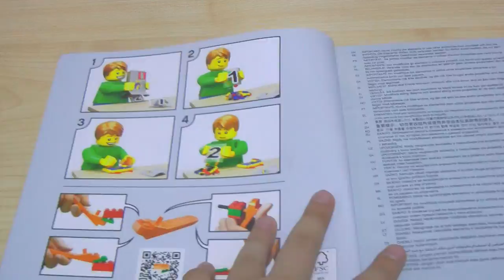LEGO 75147 - Звездный мусорщик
После Войн клонов по всей Галактике осталось множество разбитых звездолётов, таящих в себе ценное и вполне работоспособное оборудование. Его поиском и восстановлением занимаются многие Мусорщики. Днём и ночью они обыскивают боевые корабли в надежде обнаружить что-нибудь стоящее, а затем продать это контрабандистам или честным дельцам, занимающимся поставками запчастей для ремонта. Семья Изобретателей выбрала для себя тот же заработок.

Используя Силу, младший брат Рован прекрасно ориентируется на местах былых сражений и первым находит то, что скрыто от посторонних глаз. Его сестра Корди очень ответственно подходит ко всему, за что берётся. Она совмещает сразу несколько дел одновременно: работу в мастерской «Свободные механики: ремонт и починка», прокладывание маршрута для Звёздного мусорщика и помощь братьям, частенько впутывающимся в неприятности. Старший брат Зандер больше остальных любит копаться в техническом мусоре. Его бурная фантазия не умолкает ни на минуту, позволяя создавать из любых предметов пригодные для эксплуатации транспортные средства.

Наиболее ценной находкой Изобретателей стал боевой дроид R0-GR по прозвищу Роджер. После починки и перепрограммирования он стал надёжным помощником и полноценным членом команды юных искателей приключений.

Из деталей набора Лего 75147 Вы сможете собрать подробную модель Звёздного мусорщика, принадлежащего Фримейкерам (Изобретателям). Его корпус выполнен из серо-бежевых деталей с добавлением прозрачных голубых элементов. Спереди располагается просторная кабина пилота. Подняв бронированный потолочный люк можно заглянуть внутрь и рассмотреть приборную панель. По бокам от кабины установлены симметричные выносные опоры. Они являются основанием для спаренных пушек и подвижных пружинных шутеров.

Задняя часть истребителя представляет собой вместительный грузовой отсек, окружённый тремя мощными двигателями и двумя крыльями с поворачивающимися закрылками. В зависимости от поставленной задачи конфигурация крыльев способна меняться. Их можно поднимать, готовясь к старту, опускать, набирая скорость, или раздвигать, открывая доступ к интерьеру. Под крыльями устроена прямоугольная ниша для шагоходного экскаватора с отвалом. Его можно использовать как самостоятельную рабочую машину или как часть корабля, из днища которого спускается ковш.

Размер Звёздного мусорщика в собранном виде составляет 9х22х22 см.

В наборе присутствует 4 минифнгурки с аксессуарами: дроид R0-GR (Роджер), Рован, Корди и Зандер.